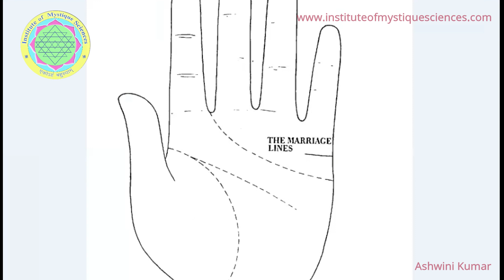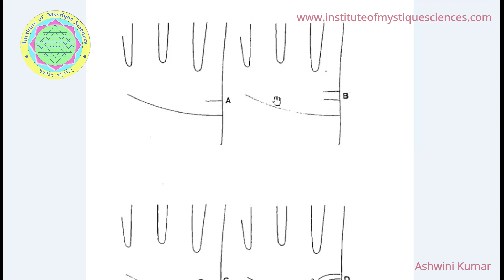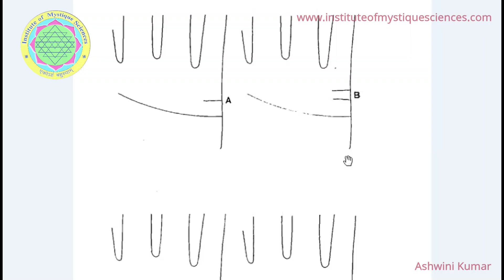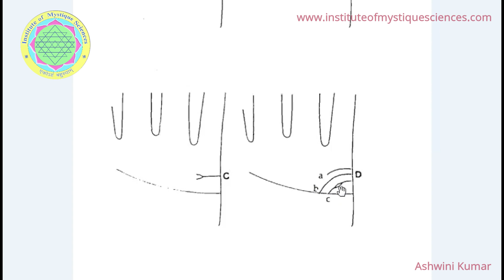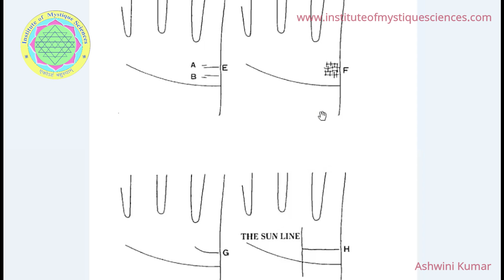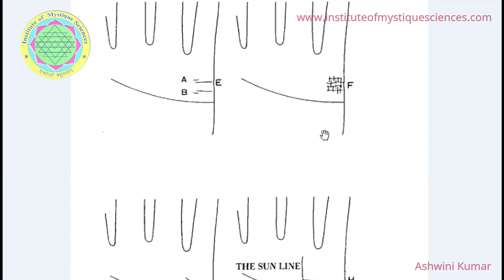Traditional Marriage Lines | विवाह की रेखाएँ | Palmistry | Ashwini Kumar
In this video Sri Ashwini Kumar telling about the Traditional Marriage Lines in your Hand.

Learn reading 9 signs of love and marriage
NINE TYPE OF LOVE AFFAIRS & MARRIAGE LINES | नौ प्रकार के प्रेम और विवाह की रेखाएं | PALMISTRY | AK

Watch Mandir Vastu Special Video Series
1st Part
अयोध्या राम मंदिर वास्तु विश्लेषण भाग - 1 Ayodhya Ram Mandir Vastu Analysis Part - 1 | Ashwini Kumar

2nd Part
अयोध्या राम मंदिर वास्तु विश्लेषण भाग - 2 Ayodhya Ram Mandir Vastu Analysis Part - 2 | Ashwini Kumar

3rd Part
अयोध्या राम मंदिर वास्तु विश्लेषण भाग - 3 Ayodhya Ram Mandir Vastu Analysis Part - 3 | Ashwini Kumar

4th Part
अयोध्या राम मंदिर वास्तु विश्लेषण भाग - 4 Ayodhya Ram Mandir Vastu Analysis Part - 4 | Ashwini Kumar

कैसे अलग है बिज़नेस वास्तु घर के वास्तु से ? | Difference between Business & Residential Vastu |  A K

कुंडली में कैसे देखें शेरमुखी गऊमुखी आकार ? | How To See Lion Face & Cow Face Plot in Astrology ?

"शेरमुखी और गौमुखी प्लॉट का सच | Lion and Cow Face Plot Shapes - Mystery Solved | Ashwini Kumar"

Why Gems are worn for remedy of Planets? | उपाय के लिए रत्न क्यों पहनते हैं ? | ASHWINI KUMAR

How the Planets aspect without eyes in your horoscope ? कुंडली में ग्रह बिना आंखो के कैसे देखते हैं?

1. Vãstu: The Art & Science of Living, Sterling Publishers (P) Ltd., New Delhi, 2003.

2.वास्तु जीने की कला और विज्ञान (हिन्दी), एल्फ़ा पब्लिकेशन दिल्ली, 2014.

3. Corporate Vãstu Applied Indian Architecture for Righteous Earning, Sterling Publishers (P) Ltd., New Delhi, 2018.